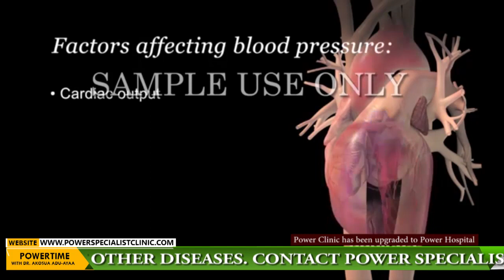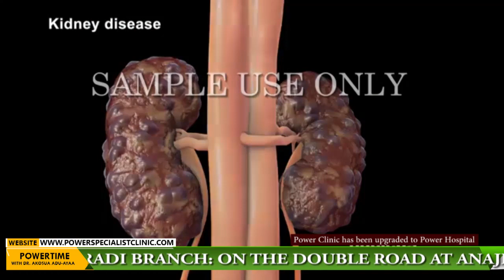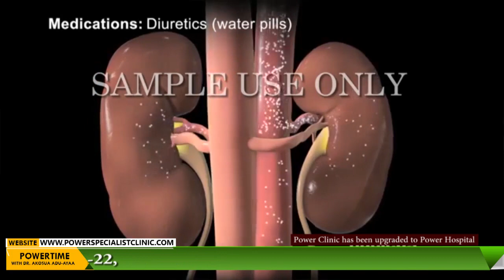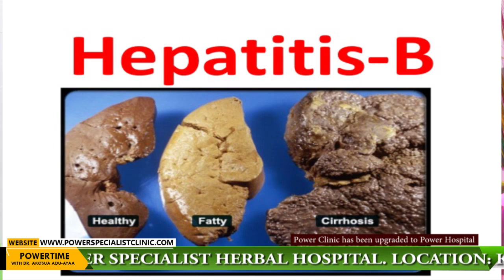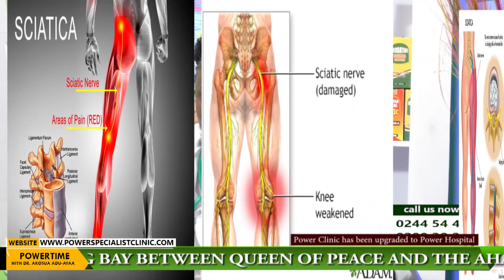POWER TIME HEALTH TALK WITH DR. AKOSUA ADU - AYAA OF POWER SPECIALIST HERBAL HOSPITAL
Contact Power Specialist Herbal Hospital on
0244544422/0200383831